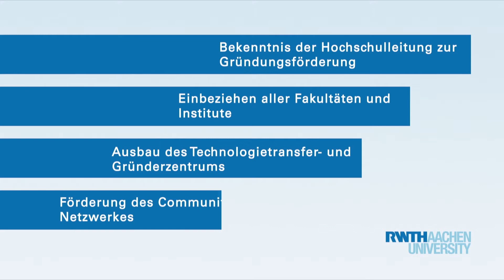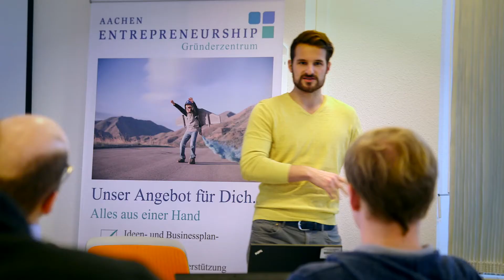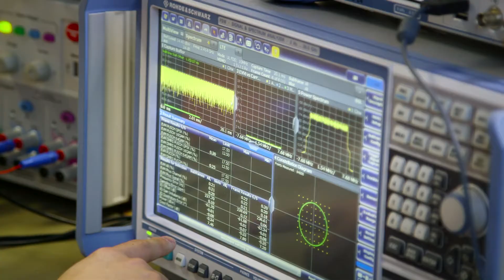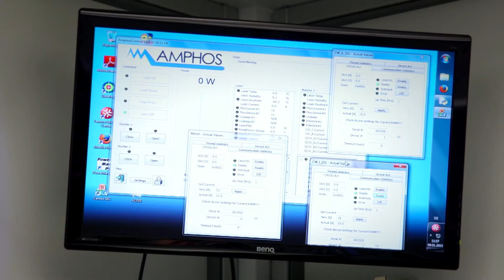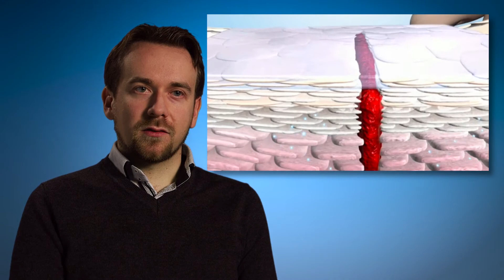SPIN-OFF - Ausgründungen an der RWTH Aachen - Langversion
Jedes Jahr entstehen aus dem Umfeld der RWTH eine Reihe von Spin-Off-Unternehmen - ein erheblicher Beitrag für die Aachener Wirtschaft. Prof. Malte Brettel, Inhaber des Lehrstuhls für Wirtschaftswissenschaften für Ingenieure und Naturwissenschaftler und Leiter des Gründerzentrums an der RWTH, erklärt, wie diese Gründer auf ihrem Weg von der Idee bis zur Umsetzung unterstützt werden.